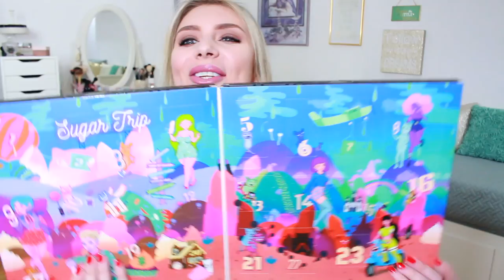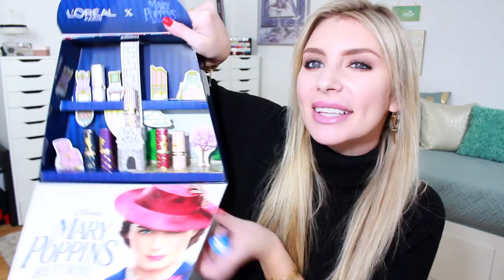SHOPPING SUPER LUSSO + NOVITÀ MAKEUP!!!!